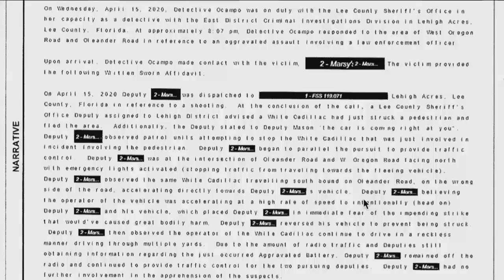Man arrested for aggravated assault after chase in Lehigh Acres